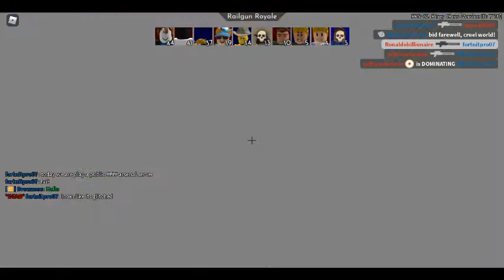playing arsenal in a broken server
playing arsenal in a broken server i barley got to first but i got to third